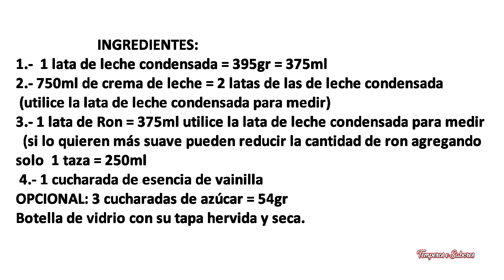PONCHE CREMA LICOR NAVIDEÑO VENEZOLANO Sin Huevo Delicioso Solo 4 Ingredientes y Muy Fácil de Hacer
Este licor es un icono  de la tradición venezolana, el ponche crema está presente en toda mesa navideña ya internacional  y esta receta lo hace bien delicioso y queda igualito al original y más fácil y rápido de hacer imposible.
                       INGREDIENTES:
1.-  1 lata de leche condensada = 395gr = 375ml
2.- 750ml de crema de leche = 2 latas de las de leche condensada
 (utilice la lata de leche condensada para medir)
3.- 1 lata de Ron = 375ml utilice la lata de leche condensada para medir
  (si lo quieren más suave pueden reducir la cantidad de ron agregando
solo  1 taza = 250ml
 4.- 1 cucharada de esencia de vainilla
OPCIONAL: 3 cucharadas de azúcar = 54gr
Botella de vidrio con su tapa preferiblemente transparente, hervida y seca.
Preparación:
Se pone todo en la licuadora y se licua muy bien hasta comprobar que no tiene grumos y que está bien cremoso.
Embotellamos ayudados de un embudo para no verter, tapamos y llevamos a la nevera hasta que enfrie.
Se sirve frio y si quieren se le agrega hielo. Buen Provecho!